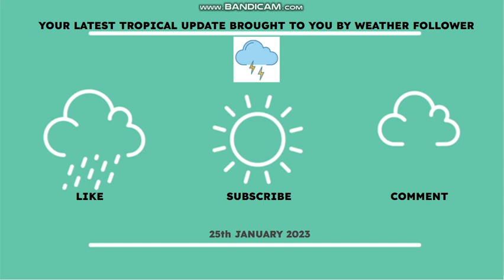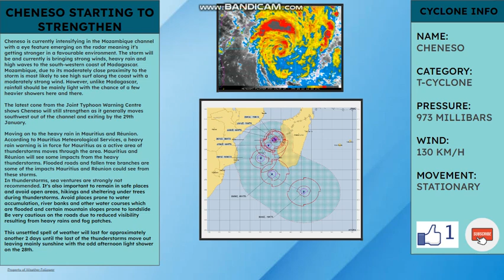Tropical Update: Heavy Rain Warnings in Force Mauritius + Reunion!! Cyclone Cheneso Intensifies!!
Here's your update. Today we are looking at Cheneso and the Heavy Rain Warnings in Mauritius. Here's the details...